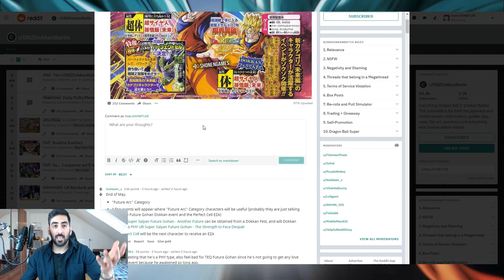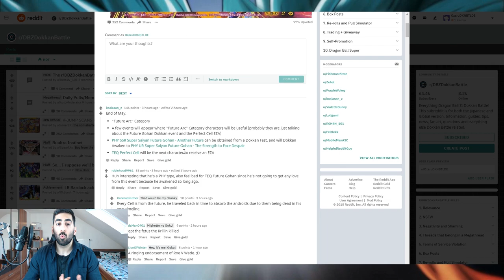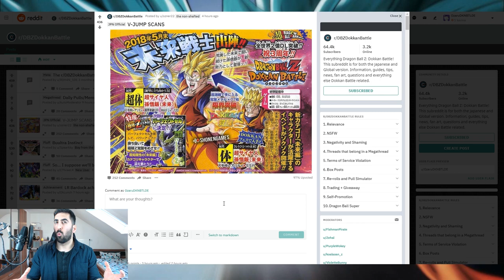HYPE!!! NEUER SUPER SAIYAN FUTURE GOHAN - V JUMP SCANS INFOS! DBZ Dokkan Battle JP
Es gibt neue Informationen aus dem neuen V Jump zu Dokkan Battle & hier gibt es alle Infos dazu!

- Mo: ab 18:00 Uhr Fortnite auf YT
- Fr: ab 19:00 Uhr Dokkan auf YT
- Sa & So: spontan (bzw. TeamRating#20 - Infos folgen)